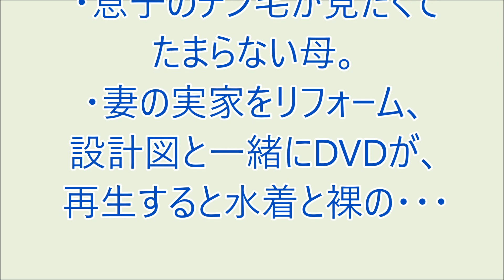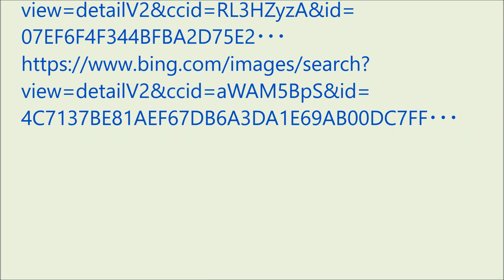爆笑!! おもろい家族 '23/05/16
・息子の〇〇毛が見たくてたまらない母。
・妻の実家をリフォーム、設計図と一緒にDVDが、再生すると水着と・・・